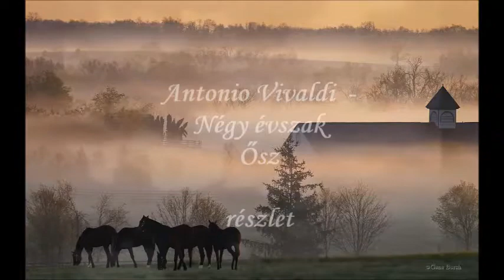Ősz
Képek Vivaldi Four Season - Négy évszak Autumn - Ősz című művének részletére.